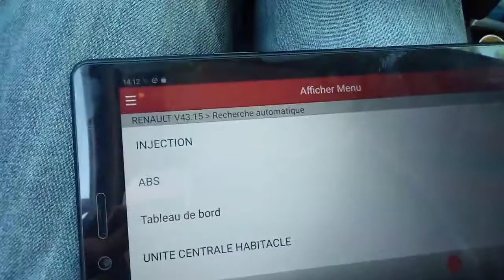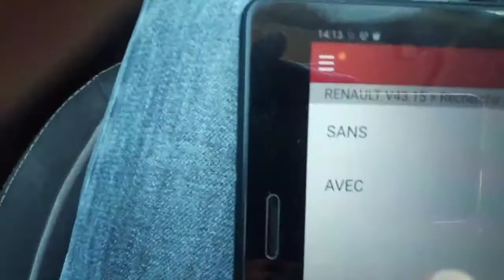كيفية تفعيل المزايا الخفية ب thinkdiag activation options cachés